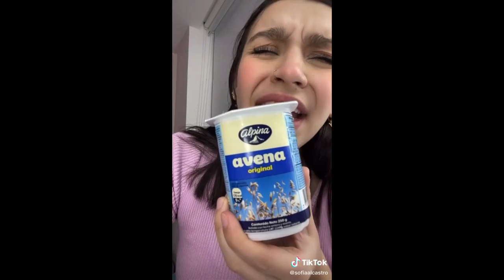TikTok oficial de sofiaalcastro @sofiaalcastro Mira los últimos videos de sofiaalcastro en TikTok